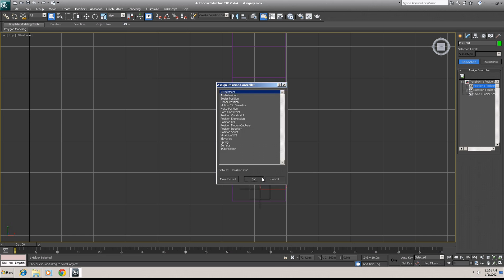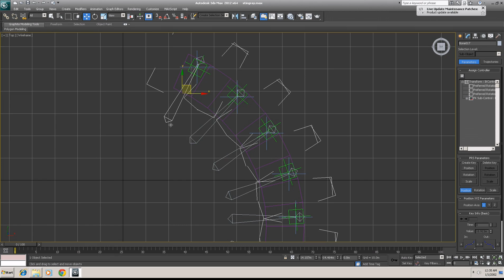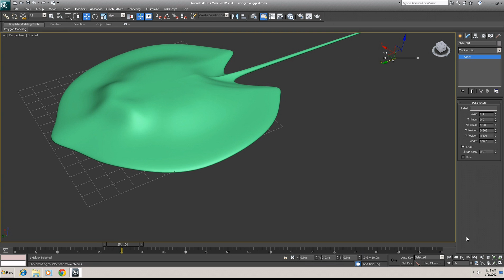simple stingray rig